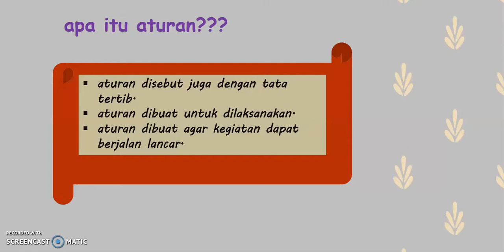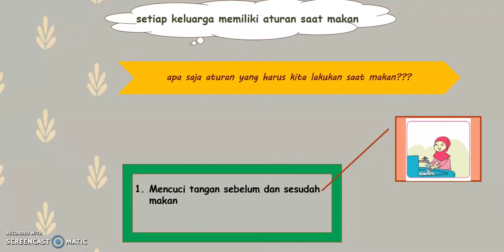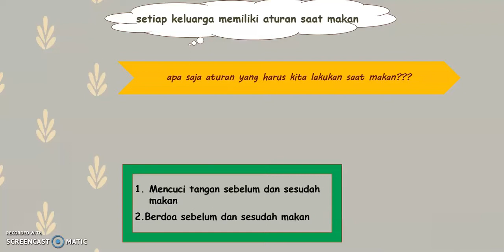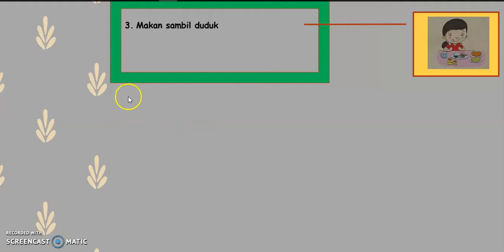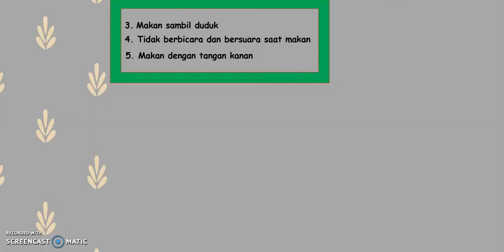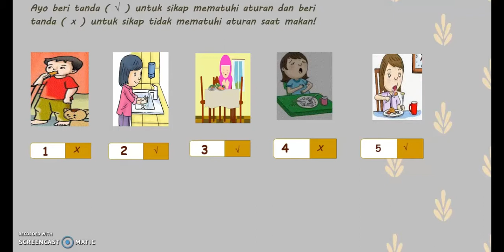PJJ kelas 1 - Aturan Makan Selasa, 11 Agustus 2020